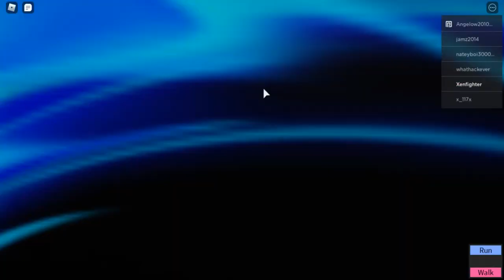Why are so Many People COPYING Piggy?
Ok, So apparently people are "inspired by piggy" and end up copying
the whole game concept.